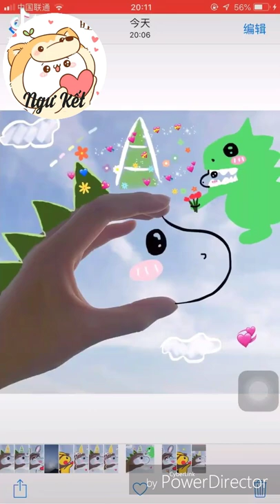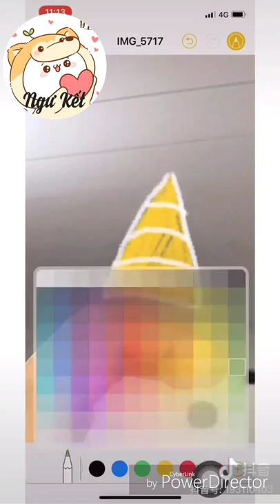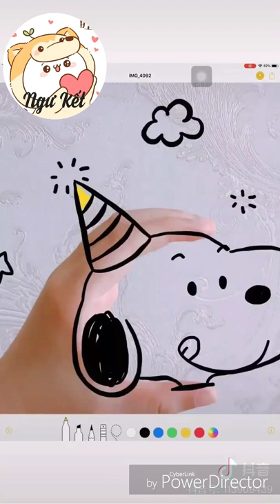CẢ MỘT BẦU TRỜI CUTE 😍